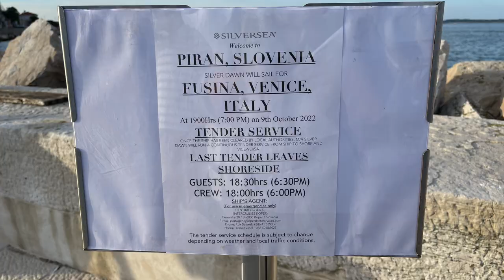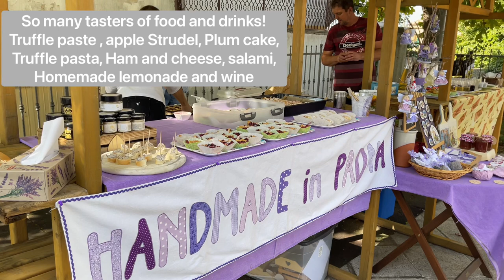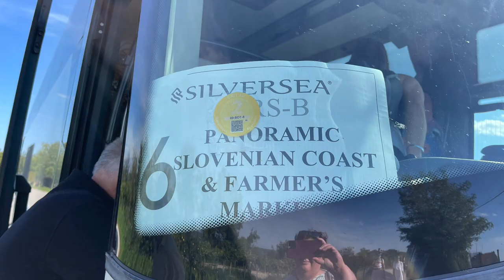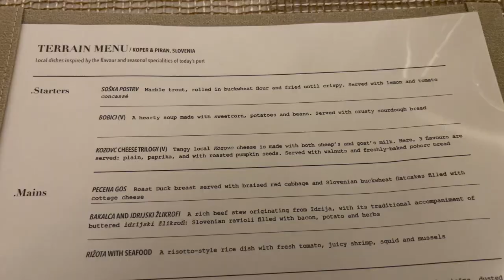Silversea : Silver Dawn visiting Piran in Slovenia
Join me as I embark on my first ever Silversea Cruise.
In October 2022, I embarked Silver Dawn, Silversea's newest Ship for a trip from Fusina, nr Venice in Italy. I cruised with my husband around the Adriatic Sea to Croatia, Montenegro, Greece, Slovenia and Italy.
Silversea is an Ultra Luxury Cruise Line, so it goes without saying it was an expensive cruise, we booked it for our tenth wedding anniversary!

This seventh Silver Dawn Vlog focuses on our day in Piran, Slovenia.  Our included Shore excursion took us to Izola, a local fishing town, to a local farmers market and our last night on board!